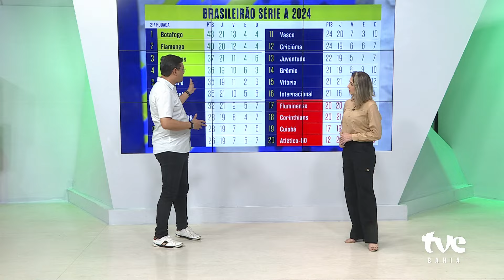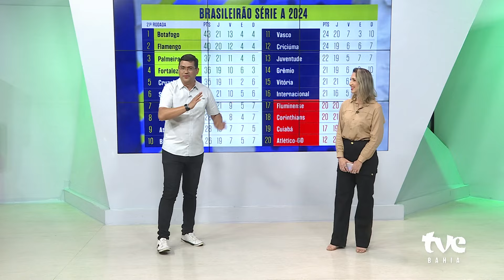TABELA DE CLASSIFICAÇÃO BRASILEIRÃO SÉRIE A | TVE ESPORTE 05/08/2024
Confira os comentários sobre o Brasileirão Série A após os últimos jogos da 21ª rodada do campeonato.